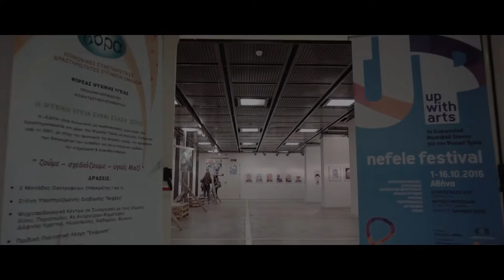Nefele Network Spot - HD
The nefele balloon is starting its second «etap»! Following the realization of the 1st European Art Festival for Mental Health which took place in Athens from the 1st until the 16th of October 2016, its next stop will be the Constituent General Assembly of the European Network of Art Festivals for Mental Health. The assembly will take place in the second day of the NEFELE Conference, at the 27th and 28th of January 2017 in Athens.